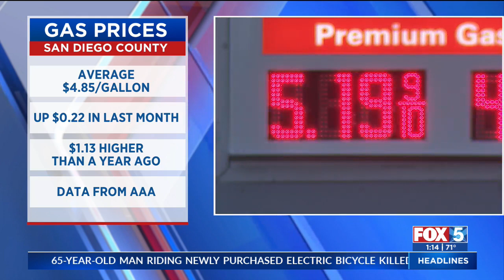County Average Gas Price Sets 11th Record In 13 Days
The price is up more than a dollar from one year ago, when the region’s average was $3.719.